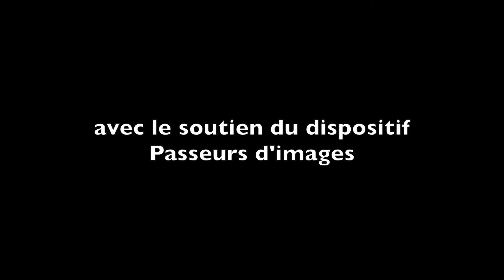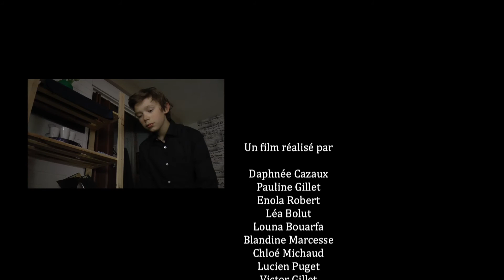Atelier Remake "Matrix"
Un atelier mis en place durant le16eme festival du film jeunesse de Dole. 12 ados de 12 à 17 ans ont réalisé  le remake d'une séquence du film "Matrix" (1999). 4 jours d'ateliers (préparation du tournage, tournage, montage) du 6 au 9 juillet 2016. Cet atelier a été soutenu par le dispositif "Passeurs d'images". Intervenants: Fabien Guillermont;, Hugues Ammel, Eric Gendrau.